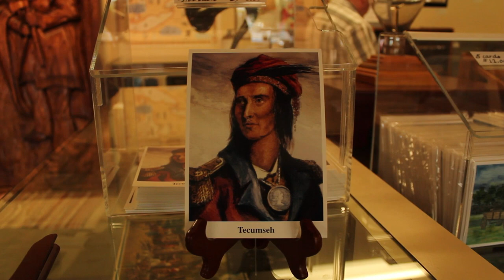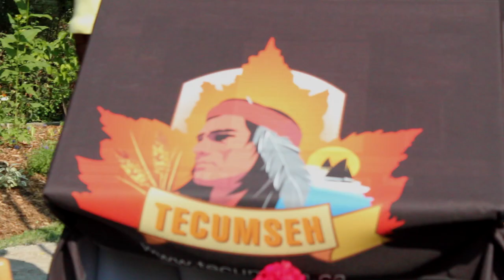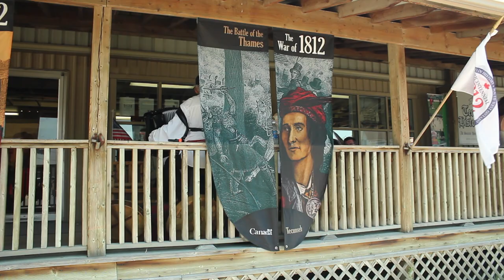James Laxer on Tecumseh and Brock and the War of 1812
Author of "Tecumseh and Brock: The War of 1812", James Laxer was invited to Tecumseh Ontario to present an overview of these two historical figures as a part of the Bicentennial anniversary of the war of 1812.

This year (2012) marks the bicentennial anniversary of the War of 1812. Canada post issued a stamp commemorating Tecumseh, the Native American warrior and leader who's wise words and insights are still so relevant today.

To find out more about this event and events like this one visit the Tecumseh Historical Museum (Ontario) facebook page, the town of Tecumseh website or the Historical Society of Tecumseh website.